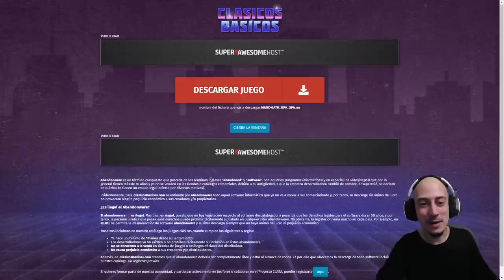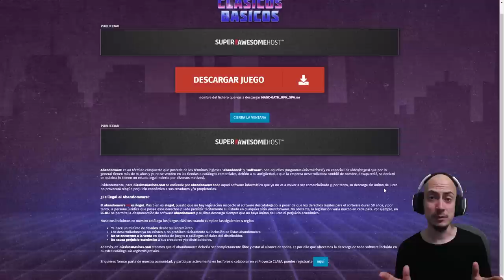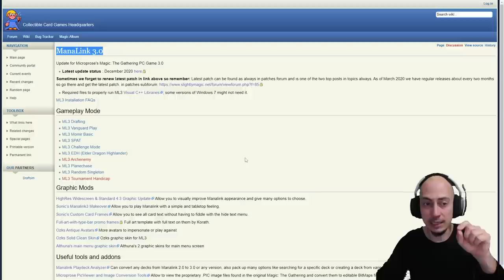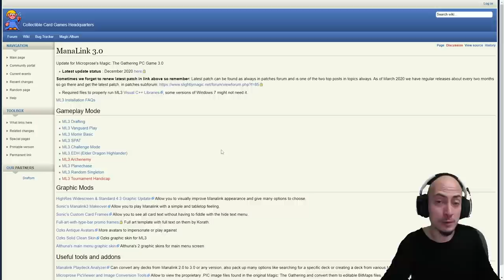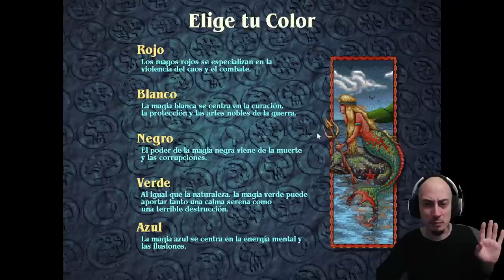EL MEJOR JUEGO DE MAGIC DE LA HISTORIA. Jugar gratis a Magic, episodio 5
* →→ Compra sobres y otros productos de Magic ←← * SHANDALAR BÁSICO